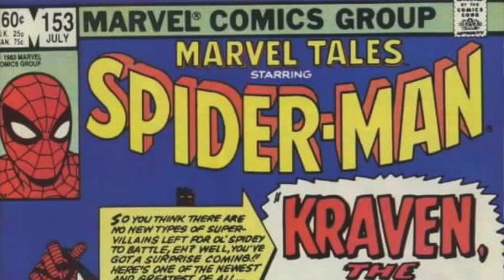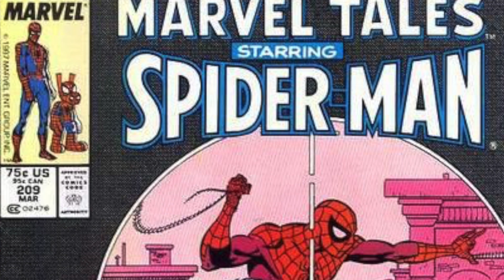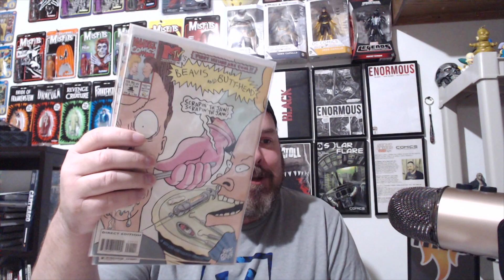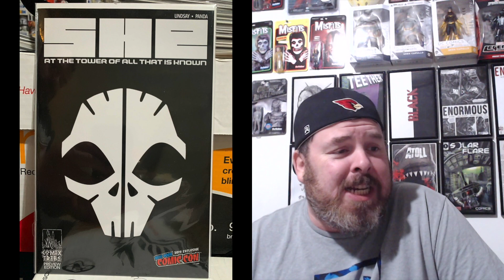Comicsheatingup.net Locked Down Podcast #2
and Blind Adam from Awesomesauce comics on Demon Seed Radio talk about comics, corona, and life during lockdown. Strange times and indy comics.